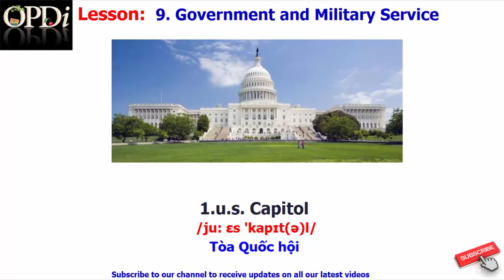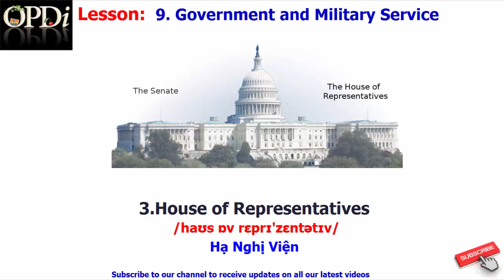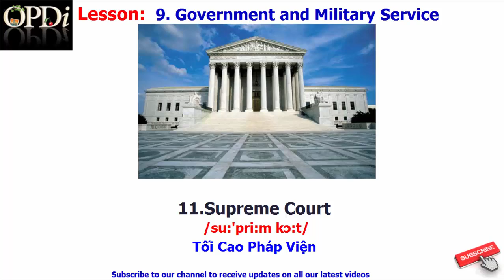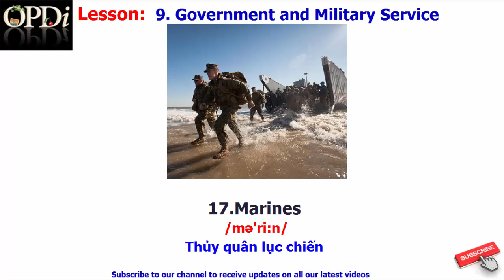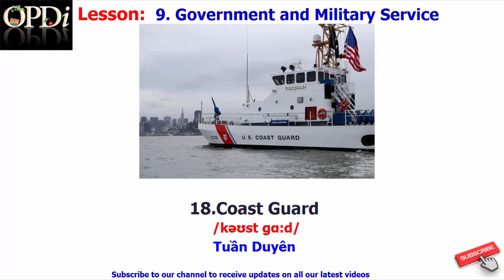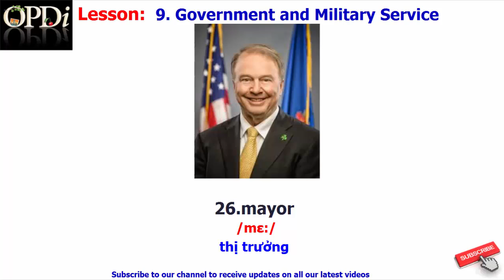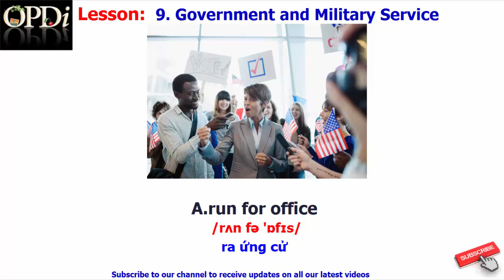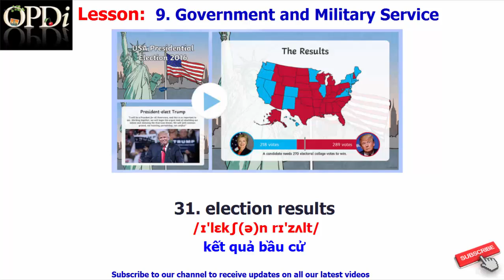Oxford dictionary | 9. Government and Military Service | Oxford picture dictionary 2nd edition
1. Downtown
2. City Streets
3. An Intersection
4. A Mall
5. The Bank
7. The Post Office
8. Department of Motor Vehicles
9. Government and Military Service
10. Civic Rights and Responsibilities
11. The Legal System
12. Crime
13. Public Safety
14. Emergencies and Natural Disasters
15. Emergency Procedures

1. Everyday Language
2. People
3. Housing
4. Food
5. Clothing
6. Health
7. Community
8. Transportation
9. Work
10. Areas of Study
11. Plants and Animals
12. Recreation